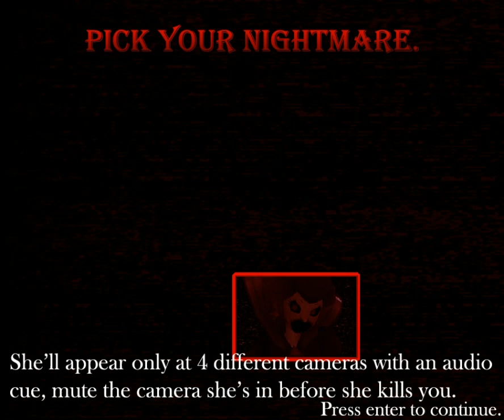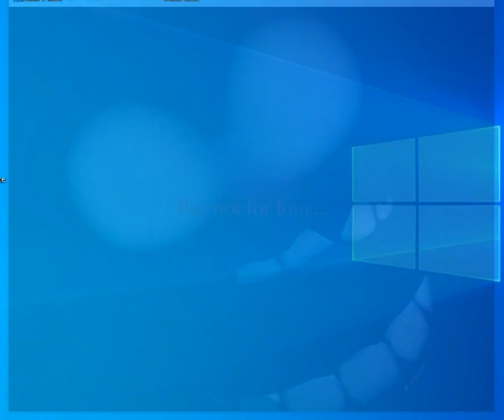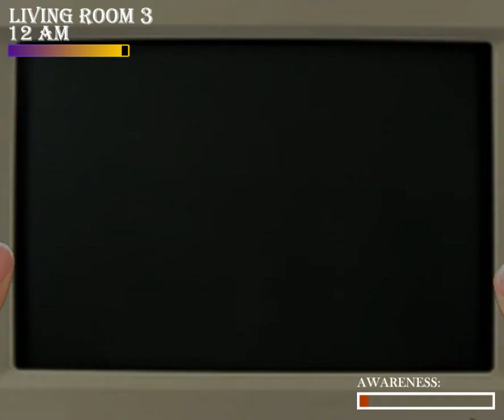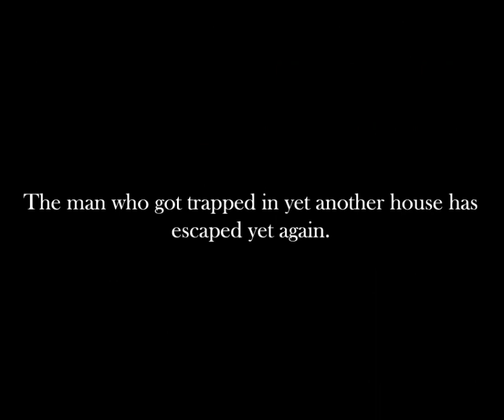Five Nights at Wario's Switched in time (V3.0) Timeline Shuffle part 1 Complete!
double upload